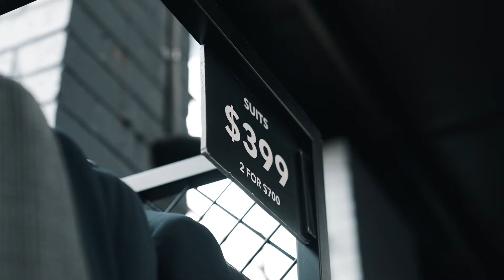WEEKENDS SORTED.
Straight from the work site to weekend drinks, the friendly team at MSW are here to help. With the best brands in men's suiting all under one roof, you'll be suited and booted in no time.
SUITS. SORTED. SIMPLE.